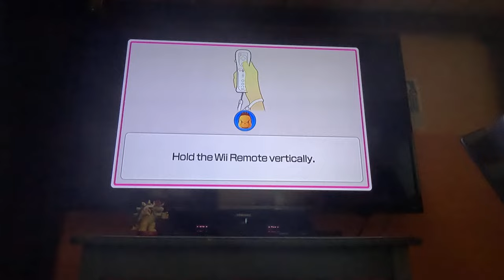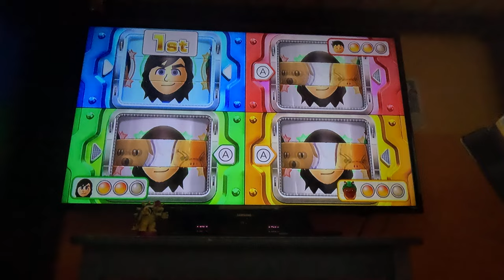(ATTEMPT 3, ALMOST) Wii Party U - Dojo Domination (Bowser Jr vs Beginner Difficulty, 4K60fps)